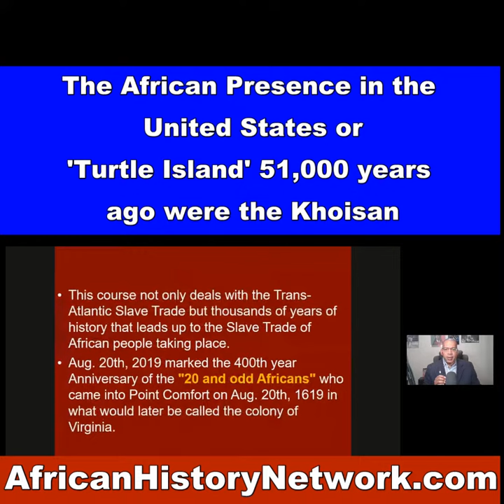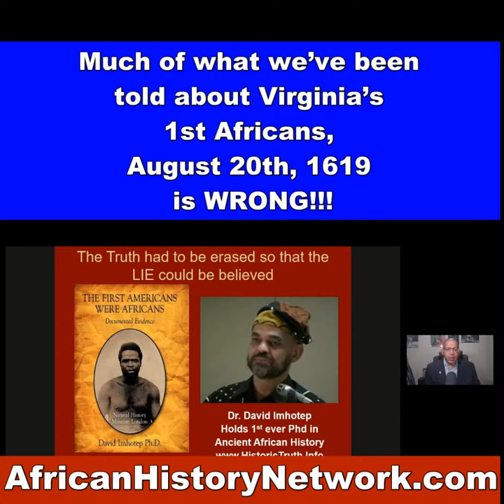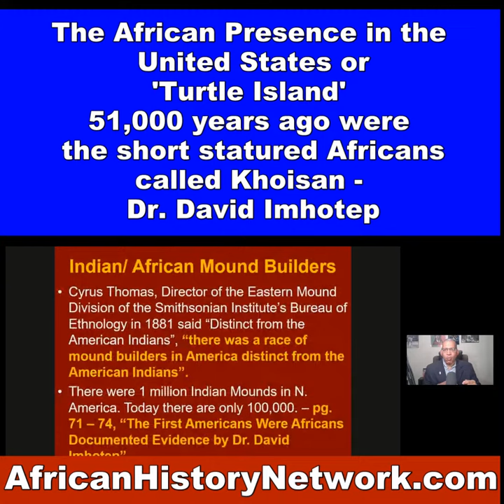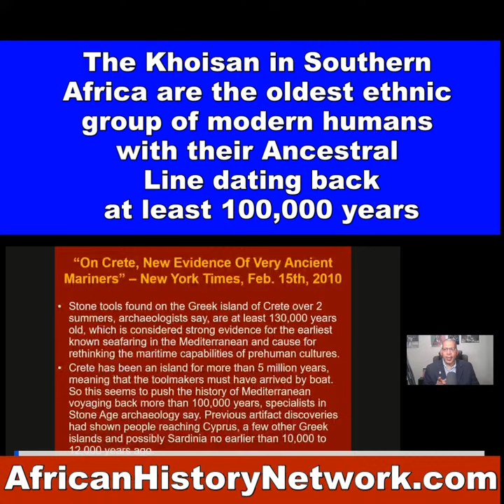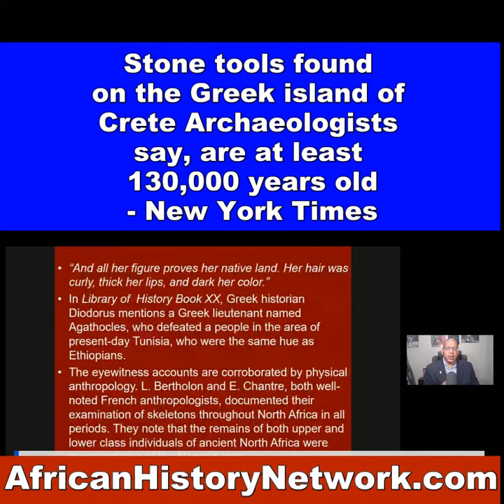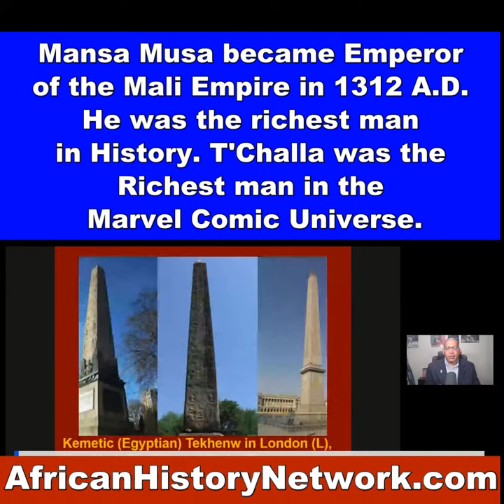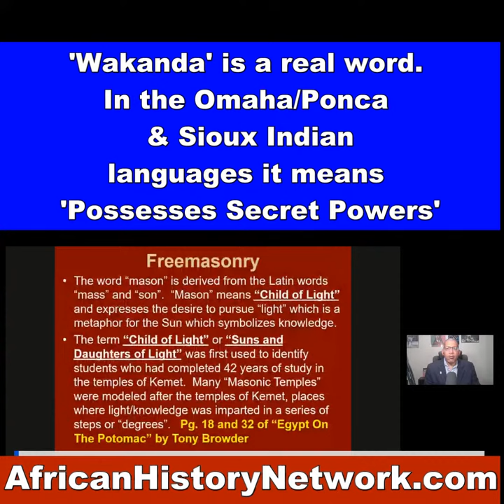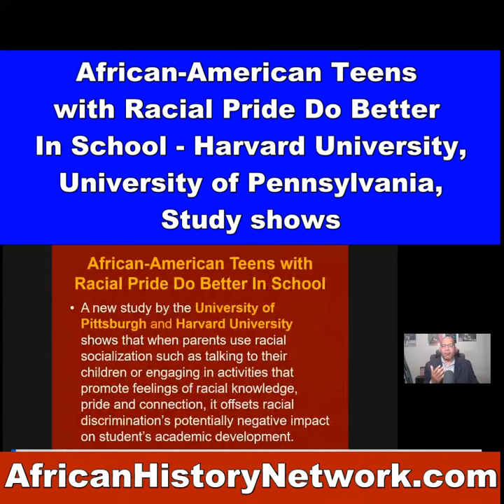African Presence in America 51,000 years; 1619 Project; FreeMasonry & Ancient Kemet (Egypt) Sat. 2pm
African Presence in America 51,000 years; 1619 Project; FreeMasonry & Ancient Kemet (Egypt) - (Next Class, Sat., 10-7-23, 2pm EST)

REGISTER NOW: Next Class Starts Sat. 10-7-23, 2pm EST, ‘Ancient Kemet (Egypt), The Moors & The Maafa: Understanding The Trans-Atlantic Slave Trade. REGISTER NOW & WATCH!!! (LIVE 12 Week Online Course) with Historian, Michael Imhotep founder of ‘The African History Network’ Facebook Fanpage and host of ‘The African History Network Show’. Discounted Registration $60; ALL LIVE SESSIONS WILL BE RECORDED SO YOU CAN WATCH AT ANY TIME! WATCH CONTENT ON DEMAND! Great for Teachers, Study Groups & Homeschools!!!